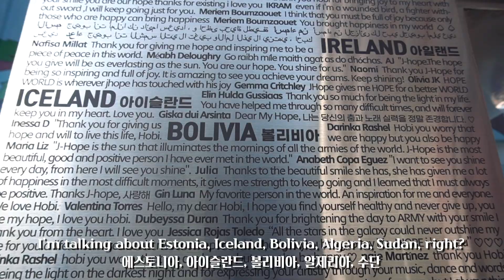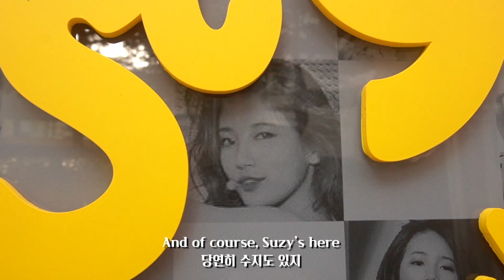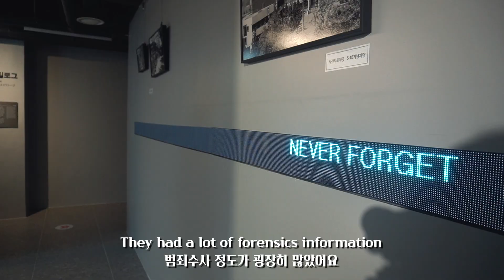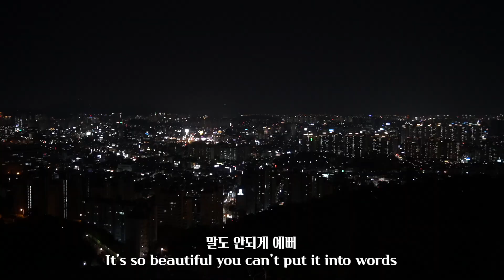깔깔깔 웃음만 나오는 광주 브이로그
여러분 제가 최근에 광주를 다녀왔어요! 한국 살면서 처음으로요! 왜이렇게 늦게 왔나 후회 될 정도로 즐거운 시간이었습니다! 그럼 영상 즐겁게 봐요!

I documented my first day of my very first trip to Gwangju! I can't believe it took this long for me to check out this city. I highly recommend you visit too.

*방역수칙을 준수하여 촬영하였습니다

***대한미국놈 이모티콘이 나왔습니다! 카카오 이모티콘스토어에서

음악 / Music